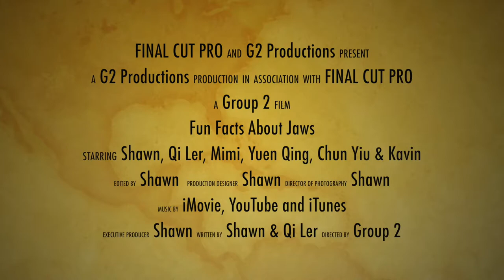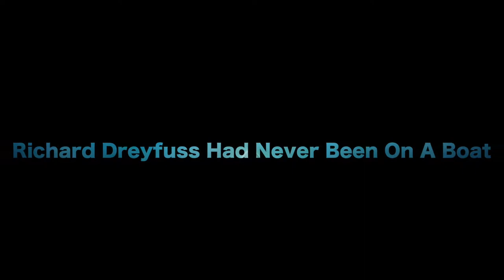Vlog 1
Fun Facts About The Movie Jaws (1975)